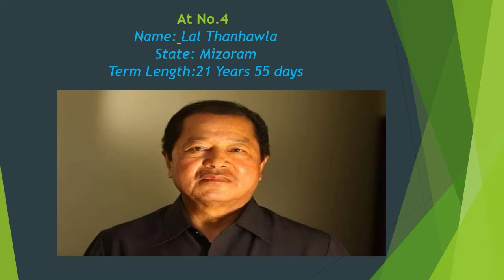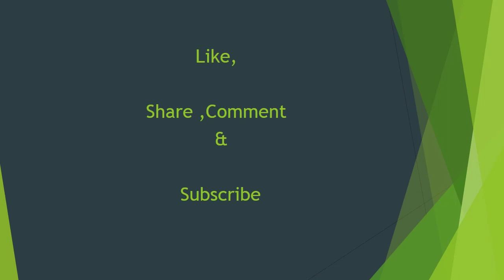Five Longest-Serving Indian Chief Ministers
No.1.Pawan Kumar Chamling
No.2.Jyoti Basu
No.3.Gegong Apang
No.4.Lal Thanhawla
No.5.Virbhadra Singh